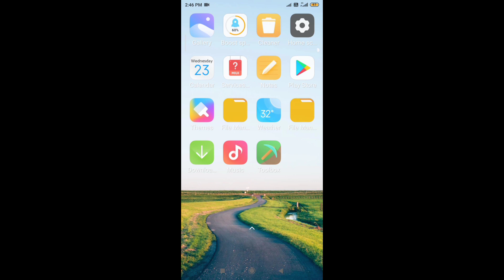How to Hack Multiplayer with Toolbox in Minecraft Pocket Edition। How to Hack Server in Minecraft।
How to Use ToolBox Premium Hacks in Multiplayer Server of Minecraft Pocket Edition। How to Hack any Multiplayer Server of Minecraft PE।
Hindi। 2021।

How to Hack Multiplayer in Minecraft

How to Hack Multiplayer in Minecraft Pe

How to Hack Multiplayer in Minecraft Pocket Edition

How to Use ToolBox in Multiplayer

How to Use ToolBox in Minecraft Multiplayer

How to Use ToolBox for Multiplayer Server of Minecraft

How to use ToolBox in Multiplayer Minecraft Pocket Edition

How to Use ToolBox Premium Hacks in Miltiplayer

How to Use ToolBox Hacks in Minecraft Multiplayer

How to Use ToolBox Hacks for Multiplayer in Minecraft Pe

How to Hack Server with ToolBox Hacks

How to Hack Server of Minecraft with ToolBox for Pocket Edition

How to Install Hacks in Minecraft Multiplayer

How to Install Hacks in Minecraft

How to Download Hacks in Minecraft Server

How to Troll Your Friends With Tool Box Premium Hacks

how can we hack the server in Minecraft

how to use Toolbox premium hacks in Minecraft

hack the server in Minecraft pe

toolbox premium hacks for Minecraft pe

how to hack the server in android in pocket edition

Use tool box premium hacks in java edition

how to hack the server by tool box in android

how to hack the server in java edition

how to hack the server by Tool box in pocket edition

bedrock hack the server in Mcpe

how to use toolbox premium hacks in android

how to hack the server in latest version 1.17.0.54 in Mcpe

how to work toolbox premium hacks
in pocket edition

Toolbox hacks in latest version 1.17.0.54

Keywords-
hacking in mcpe servers
mcpe hacks
mcpe hack
mcpe hacked client
mcpe hack client
hacking mcpe
how to hack mcpe servers
how to hack every mcpe server
nsitf mcpe
hacks in mcpe server
mcpe server that allows hacks mcpe
hack mcpe servers
best mcpe hack
how to hack mcpe server
mcpe servers hack
mcpe servers
mcpe small server hack
mcpe new server hack
mcpe pvp server hack
how to hack a mcpe server
hacking mcpe servers
best mcpe server hacking
best hacking mcpe server
crash mcpe serverHacking enchanted armour in mcpe servers

Enchanted armour mcpe server hack How to hack enchanted armour in mcpe servers
Mcpe op items in servers
How to spawn op items in mcpe
How to hack op items in mcpe
Mcpe hack client
Nsitf mcpe
Toolbox for minecraft pe
Toolbox premium apk

🎯ignore tags-